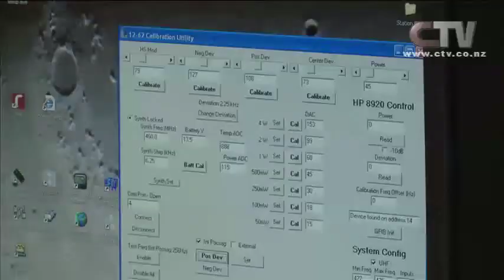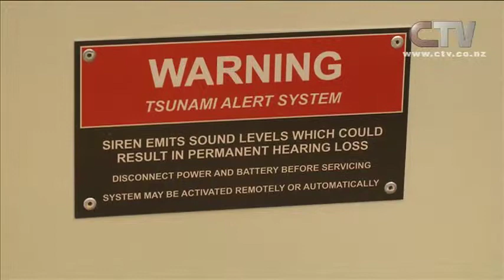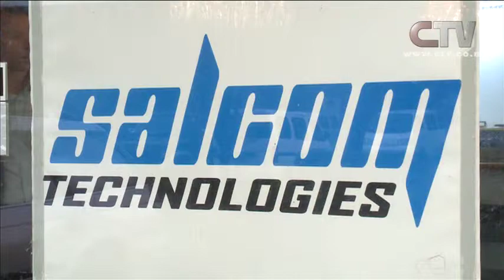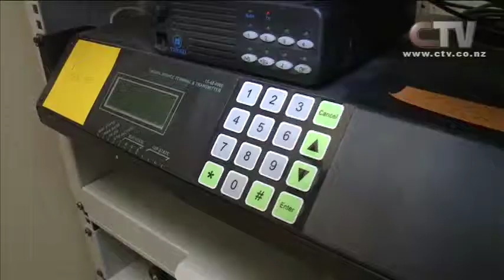Made in Canterbury - SALCOM